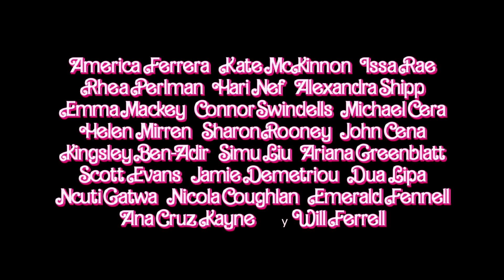"BARBIE". Solo Ken. Oficial Warner Bros. Pictures (HD/SUB)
Sentí la Ken-ergía de BarbiePelicula. Julio solo en cines.
¡Consegui tus entradras ya!